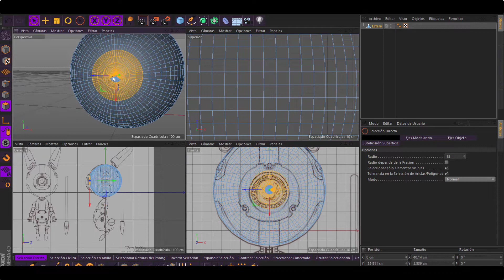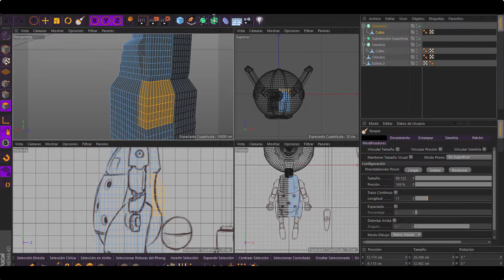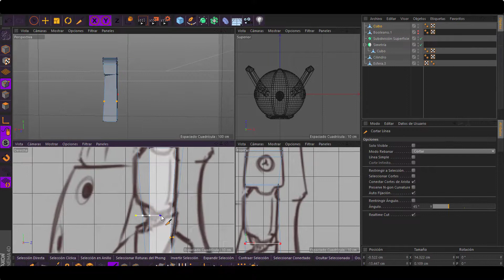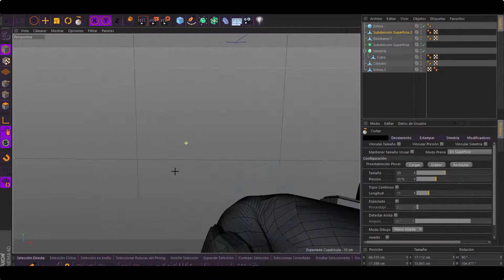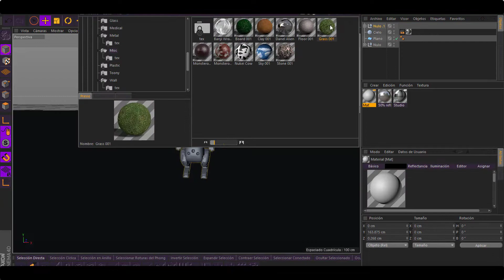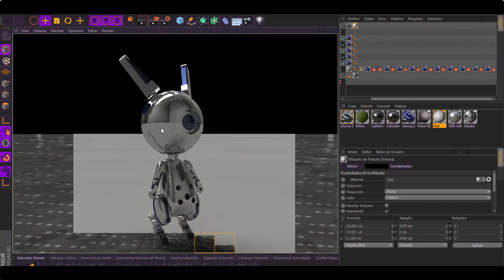Speed art- MODELING RABBIT ROBOT Free download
Suscirbete :3

¿Te interesa algún diseño?